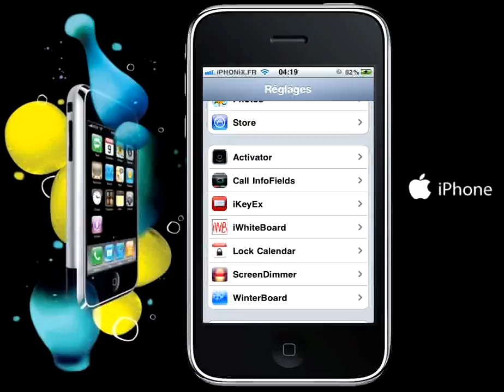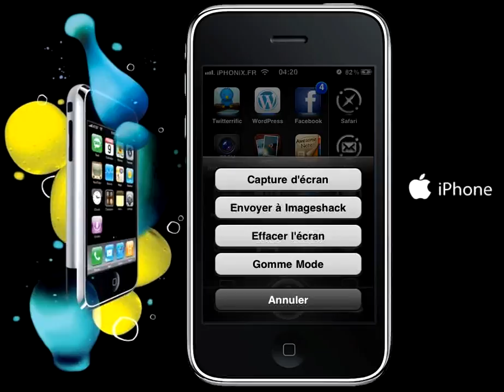iWhiteboard 1.6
look demo!Vidéo by iPHONiX.FR